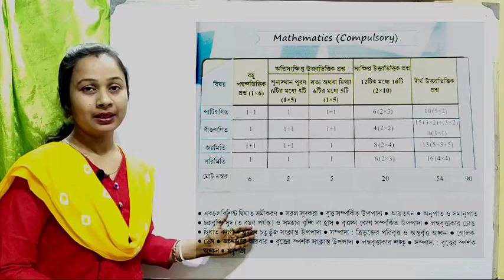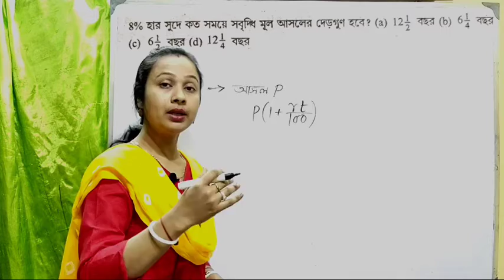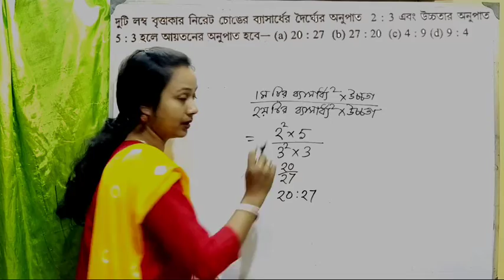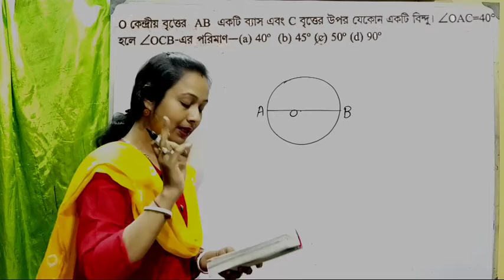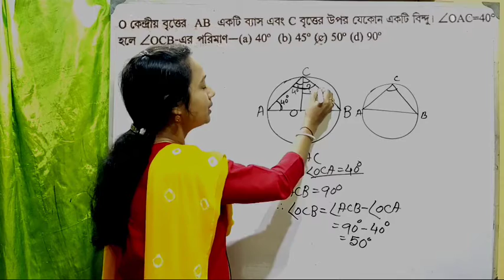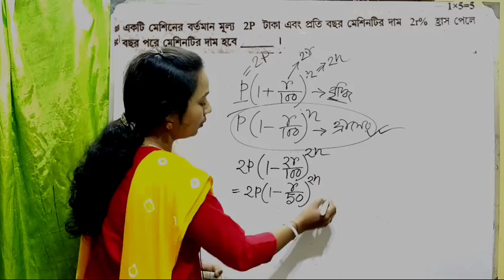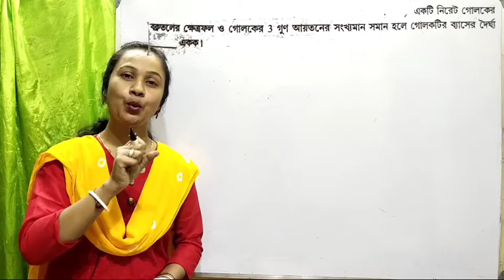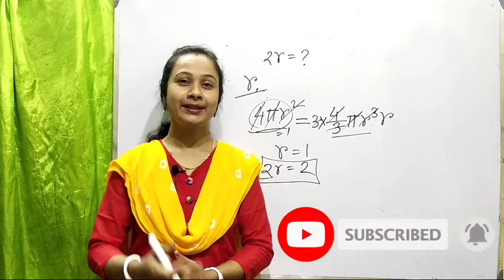মাধ্যমিক পরীক্ষা 2021. সমস্ত syllabus একত্রে।Madhyamik Examination 2021.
এই ভিডিওটিতে মাধ্যমিক পরীক্ষা 2021 এর প্রস্তুতির জন্য সমস্ত syllabus থেকে প্রশ্নোত্তর নিয়ে আলোচনা করেছি।এটি সবার ভীষণ কাজে লাগবে। ভালো লাগলে comments করে জানাও। আগামী দিনে আরো অনেক ভিডিওর মাধ্যমে বিষয়টি নিয়ে আলোচনা করব।তাই সব ভিডিও গুলি দেখতে থাকো।